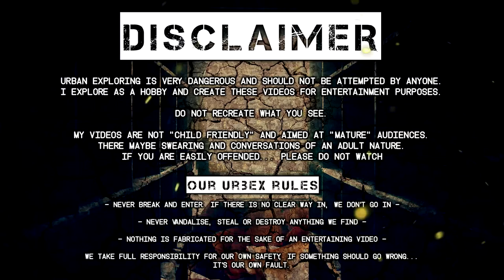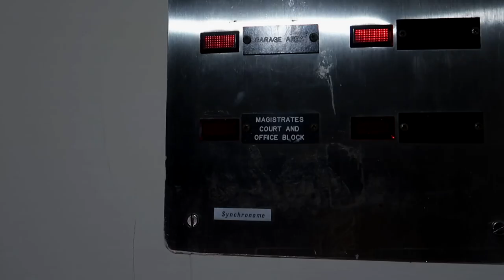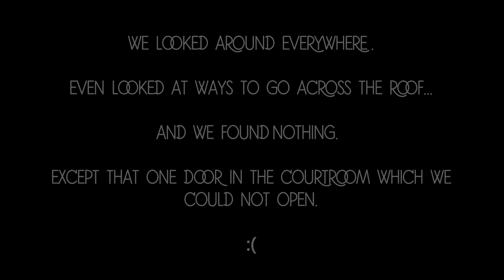HOMELESS Inside Abandoned Police Station/Court!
► THE EXPLORE: Explored the same day as the life boat training centre last week, this place was a very different kind of explore. When we got there the place was way more trashed than I'd expected and I originally didn't think it was worth exploring. But as we ventured further in it was apparent that someone had been sleeping in the building and possibly taking drugs. This gave the whole explore a pretty creepy vibe with us not knowing if we would bump into someone at any moment.
★ Featured Channels:
WHAT'S IN MY BAG (2017):
Manfrotto Tripod
Rode VidMic
Samsung Gear 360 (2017) Camera
Phantom 3 Standard Drone
*ALL my videos are subject to copyright and are not to be used in whole or in part without my expressed permission. This includes screen grabs and audio samples.*

1)"Which Game Today"